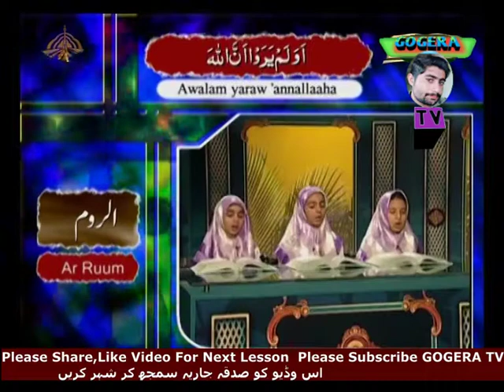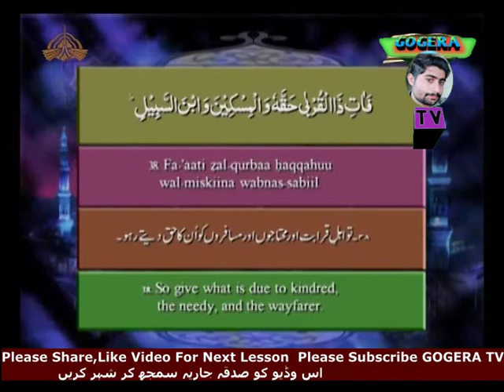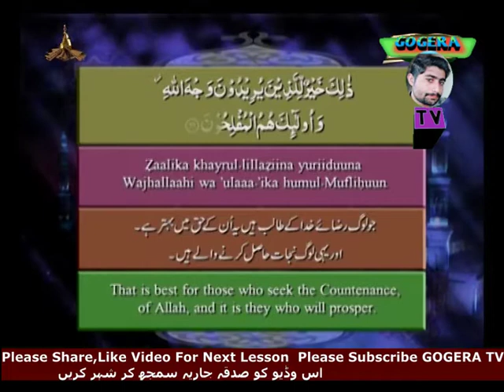Al Quran Lesson 65 Surah 30 Ruum Ayt 37 TO 38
اس وڈیو کو صدقہ جاریہ سمجھ کر شہر کریں
کیا آپ کے پاس دس منٹ ہیں قرآن مجید کے لے اور قرآن مجید کو سیکھنے کے لئے اپنی دنیا اور آخرت کو سنوار وں اور قرآن مجید کو سیکھوں اور دوسروں کو بھی سیکھاؤں اس وڈیو کو صدقہ جاریہ سمجھ کر شہر کرو الللہ پاک آپ کی ہر مشکل آسان فرمائے آمین
جس طرح دنیا کے ہر مشکل سے مشکل کام کے لے وقت نکالتے ہو اس طرح قرآن مجید کے بھی وقت نکالوں

today we learn surah Al Ruum Ayt 37 TO 38 Lesson Number #65 from Qari syed sadaqat ali

the most beautiful quran recitation heart touching quran of Surah Al Ruum Ayt 37 TO 38  Lesson 65

Al Quran Lesson Number 65